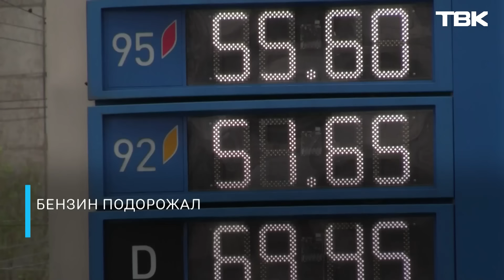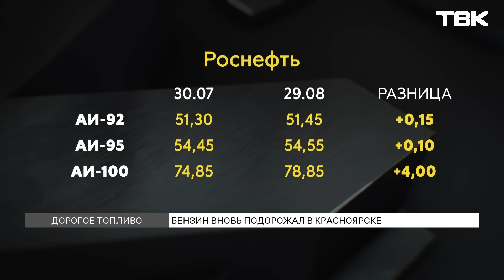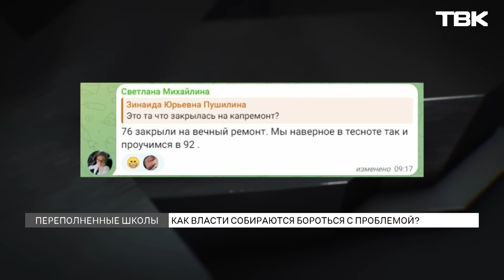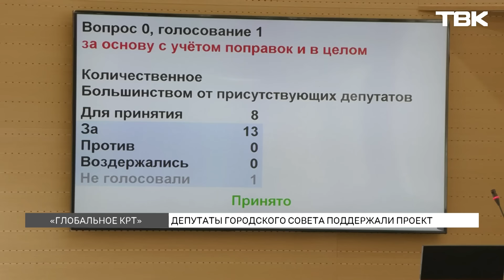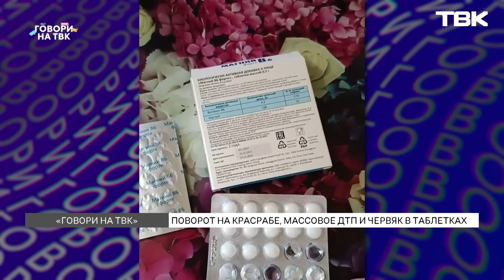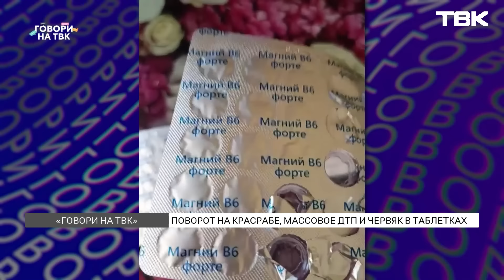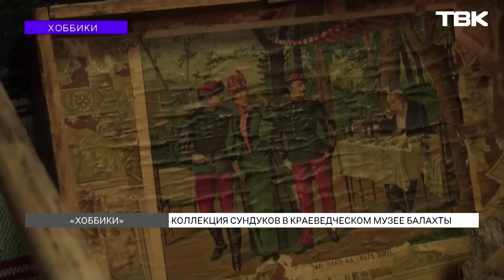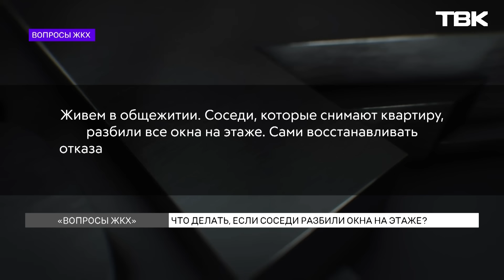Новости ТВК 29 августа 2024: дефицит школ, рост цен на бензин и новое задержание в рядах Минобороны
Содержание:
00:00 Начало выпуска
01:12 В Красноярске вновь подорожал бензин
04:43 Как власти Красноярска собираются бороться с переполненными школами?
10:10 Мэр Красноярска Владислав Логинов посетил сквер казачий и проверил ход работ
15:15 Депутаты Городского совета поддержали проект «глобального КРТ»
16:04 Выбросы котельной ЭВРЗ снизят на треть в 2025 году
16:53 Бывшего замминистра обороны Павла Попова задержали по подозрению в мошенничестве
18:10 В Красноярском крае контрактник и его друг похитили двух человек
19:10 Павла Дурова освободили под залог 5 млн евро
20:11 «Говори на ТВК»: поворот на Красрабе, массовое ДТП и червяк в таблетках
24:14 «Новости коротко»: временные изменения на Качинской, зараженные фрукты из Китая и штрафы за нарушение правил перевозки детей
27:20 «Хоббики»: коллекция сундуков в краеведческом музее Балахты
31:30 «Вопросы ЖКХ»: что делать, если соседи разбили окна на этаже, и кто должен ремонтировать наружный отлив балкона?